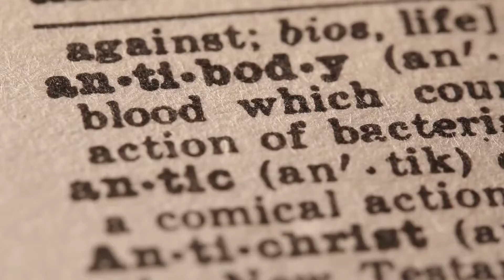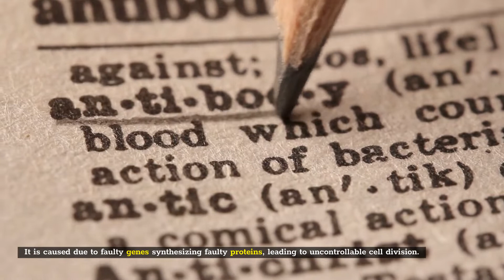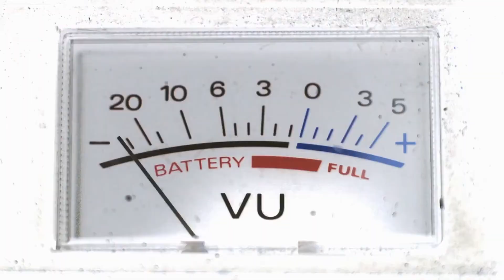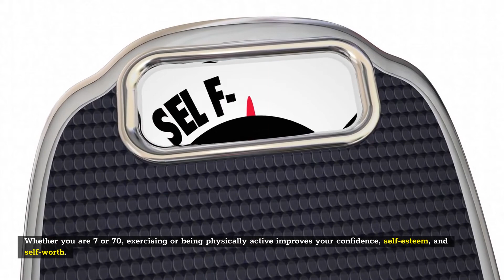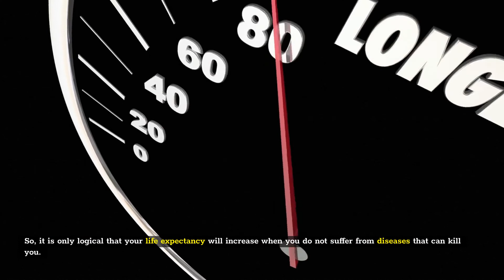Physical, Mental, And Overall Health Benefits Of Regular Exercise - How Exercise Improves Health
- Are you looking for a way to improve your health? I'll show you how exercise can help you live a healthier life with some of the most amazing health benefits of regular exercise.
If you're still not convinced about the benefits of exercise, this video is for you! Exercise affects your physical, mental, and overall health. It improves your sleep, makes you feel happier, and boosts your metabolism. In this video, I'm going to show you how to make a plan that's right for you and I'll explore the many ways that exercise can improve your life. If you've been meaning to start exercising, now's the time!
This video will also guide you through the reasons for why physical, mental, and overall health benefits of regular exercise. Let's find out how exercise can reduce the risks of obesity, diabetes, heart disease, and even cancer. You will learn how to maintain a healthy lifestyle with this physical activity.

I would love to hear your thoughts on this topic and invite you to share them in the comments section below. Thank you & wish you a great day!!

Hey, If you guys like this video, Please hit the 👍Thumbs Up button, and share the video.

📶 Facebook:  (Coming Soon (Under Development)
📷 Instagram: (Coming Soon (Under Development)
🅿 Pinterest: (Coming Soon (Under Development)
🐤 Twitter:   (Coming Soon (Under Development)